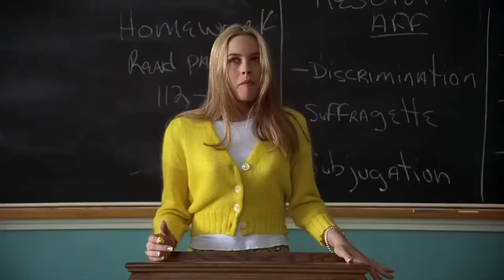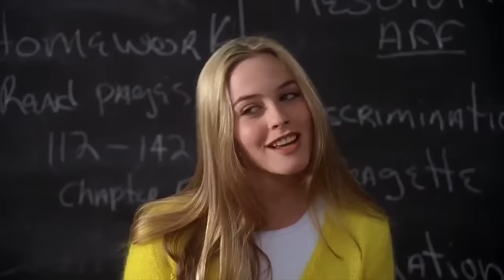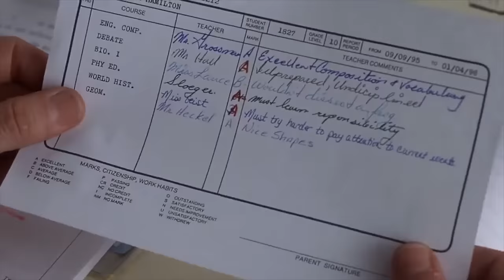Clueless | Best Moments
A rich high school student tries to boost a new pupil's popularity.

Cult Classic.